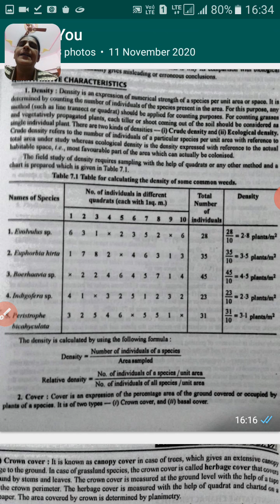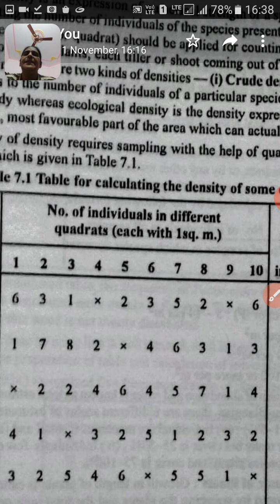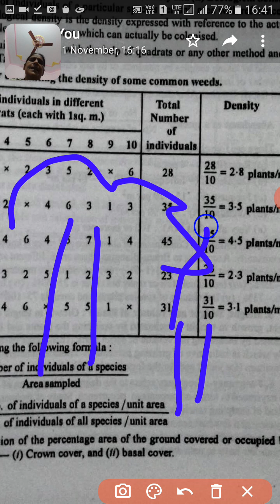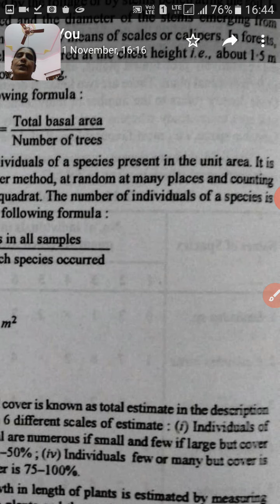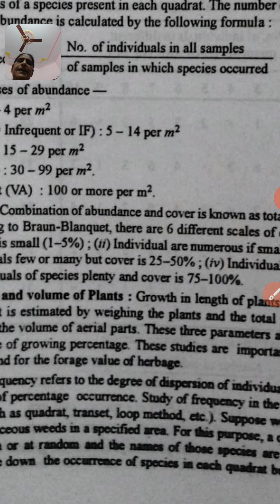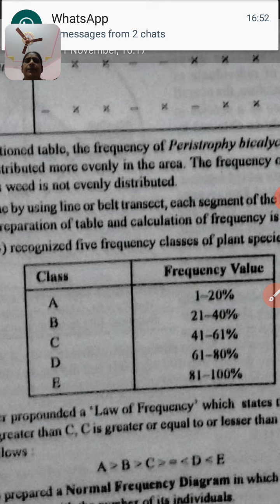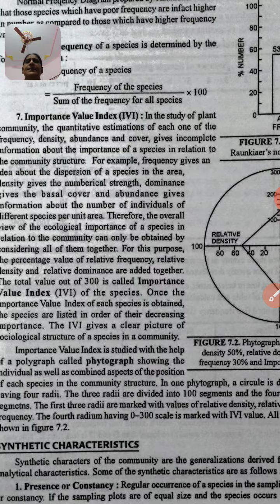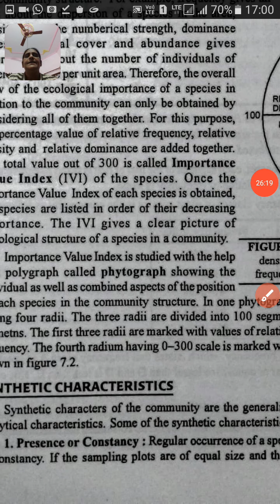BSc 3 Medical Community Ecology Quantitive Characteristics